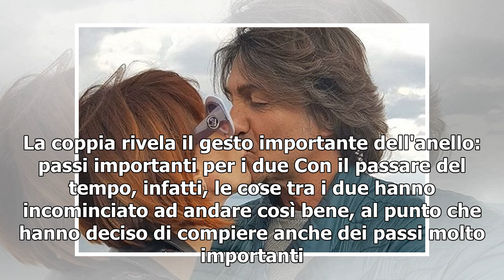Uomini e Donne over, Salvio e Luisa svelano: 'Ci siamo regalati gli anelli'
Nonostante il talk show pomeridiano di Maria De Filippi sia, ormai, volto al termine, i personaggi del trono classico e del trono over continuano a far parlare di sé. In queste ore, due ex esponenti del trono over hanno deciso di lasciarsi intervistare dai giornalisti del settimanale Uomini e donne ...